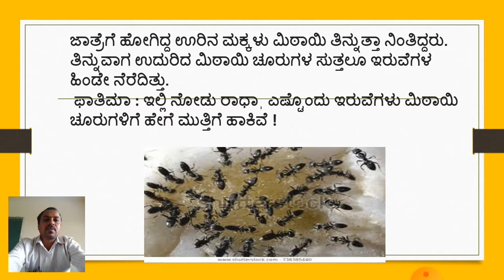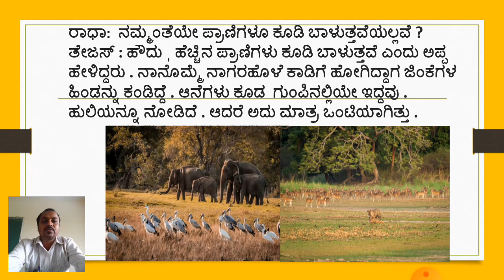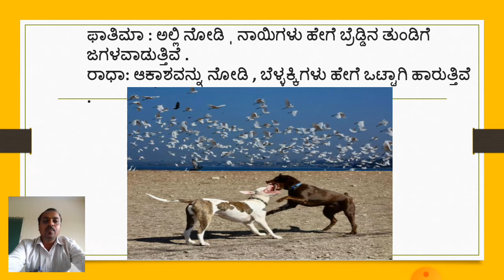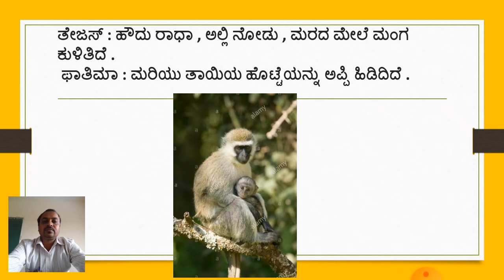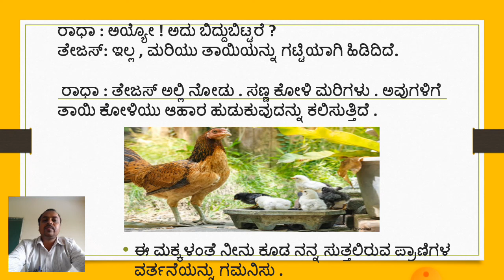4ನೇ ತರಗತಿ ಪರಿಸರ ಅಧ್ಯಯನ ಸವಿಜೇನು 4th Class EVS Savijenu Part 1